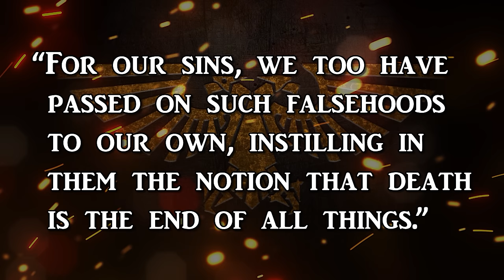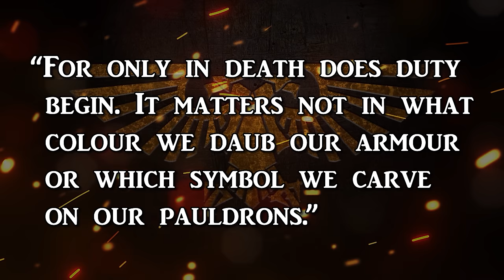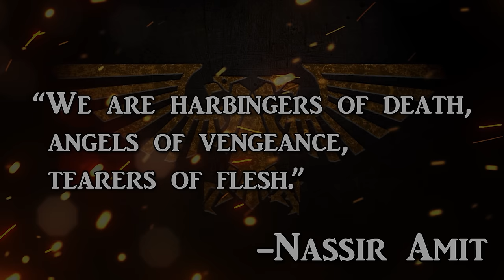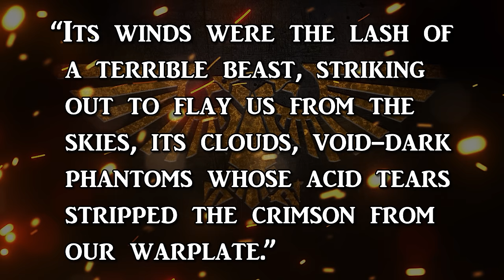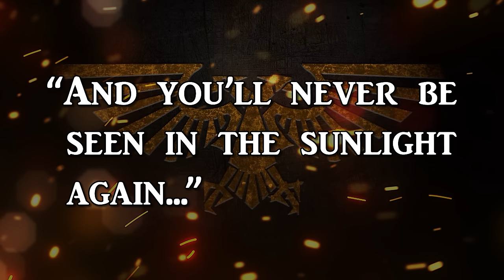FLESH TEARERS - Wrath Incarnate | Warhammer 40k Lore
Today we shall elucidate the sorrows of the Adeptus Astartes Chapter: The Flesh Tearers.

Suffering the ravages of the Red Thirst and Black Rage above all the successors of the Blood Angels, the sons of the venerated 5th company Captain: Nassir Amit uphold their founder's creed of violence in the name of the Emperor.

Resolved to die fighting in the name of the Imperium, it is the hope of all Astartes of the Chapter to die a valiant death before surrendering to their gen-flaws and succumbing to madness...

(00:00) - Introduction
(01:43) - The Flesh Tearer
(04:30) - Inquisition's Gaze
(08:25) - Devastation of Baal
(12:05) - Recruitment
(15:23) - Organisation
(17:38) - Combat Doctrine
(20:57) - Beliefs
(24:08) - Conclusion